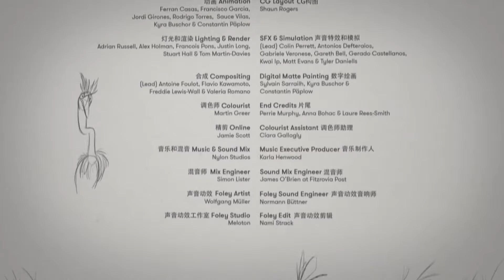Il valore dell'amicizia